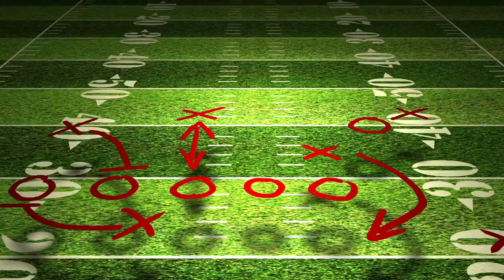NFL Mock Draft 2024 - Analysis and picks for round one of the 2024 NFL Draft!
MockDraft NFLDraft2024 NFLDraftPicks Host Greg DePalma and Ourlads' scout Dave Syvertsen have an in-depth discussion of all 32 picks for round one in the NFL Draft.